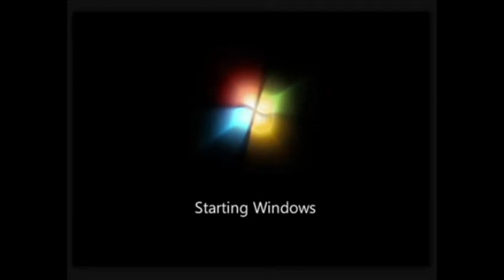I Accidentally Windows 7